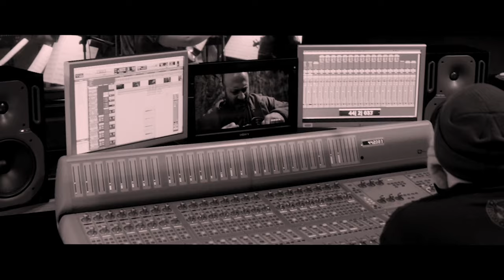The Insiders | Master of Arts Screen: Music at AFTRS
Jorde Heys, Sophia Christopher and Scott Majidi enter THE INSIDERS confessional to give insights into AFTRS’ Master of Arts Screen: Music, the way only one who has experienced it first-hand can. They cover everything from the quality of the teaching, curriculum and facilities, to the struggles and challenges they faced, reflecting on the moments that impacted them most as individuals and will go on to shape their craft and careers for years to come.

THE INSIDERS series offers a peek behind the scenes of the postgraduate programs at Australia's premier screen and broadcast school, AFTRS, from the perspective of the people who experienced them first-hand. Each chapter features candid confessions from students and graduates of each of the nine Master of Arts Screen disciplines, the Master of Arts Screen: Business and the Graduate Diploma in Radio and Podcasting.